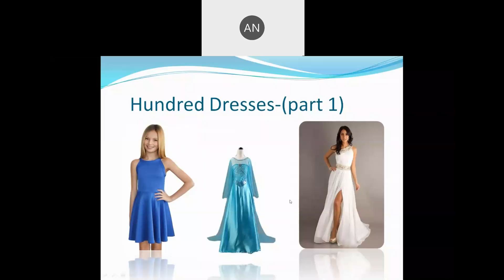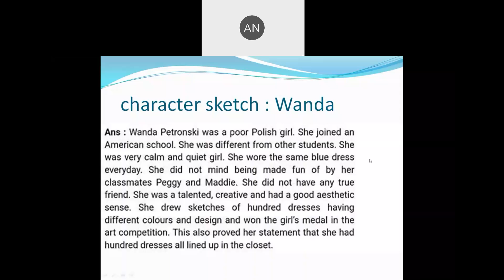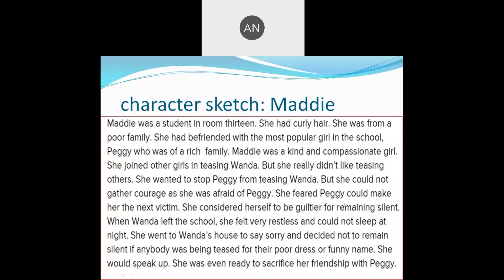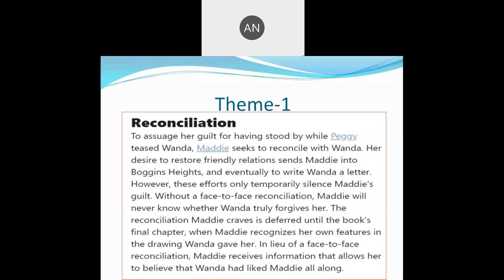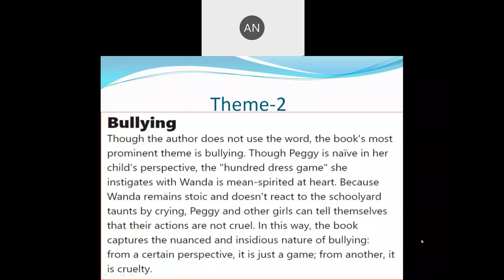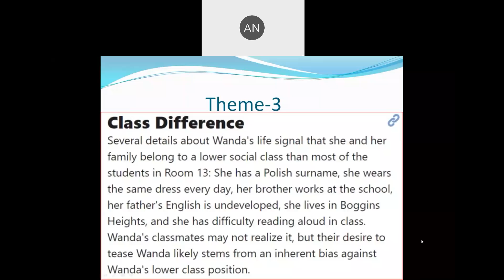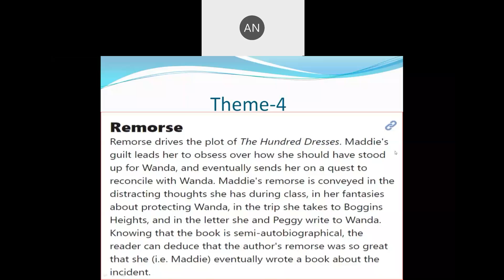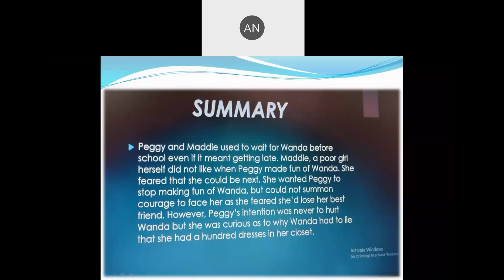CLASS 10 ENGLISH 24 8 2021